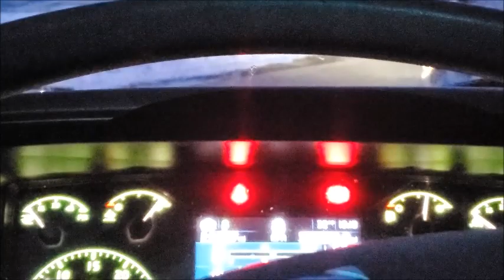MAKING MONEY AS A DRIVER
Making money as a driver can be very frustrating at times. There are ways to make a really good living in trucking but you have to be aware of all the pitfalls and tricks, Follow along as I show you a tested and proven way I've earned a living for many years and counting.